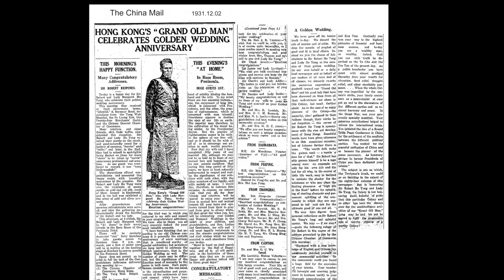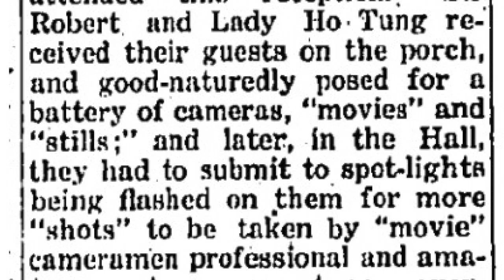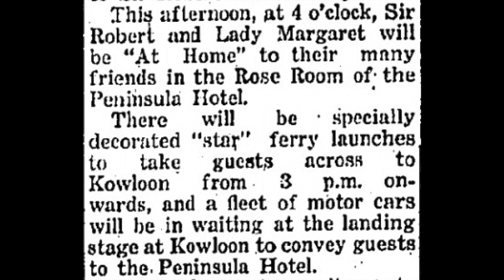Old Hong Kong - Sir Robert Ho Tung's Golden Wedding 1931 何東金婚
Dec 2 1931, Sir Robert and Lady Margaret Ho Tung celebrated their golden wedding. Celebrations took place at Idlewild, 8 Seymour Road and The Peninsula Hotel. Cine films taken by my grandfather Mr. Tse Ka-po,